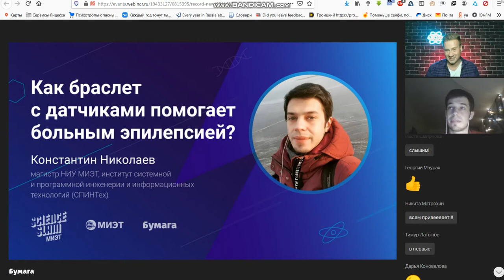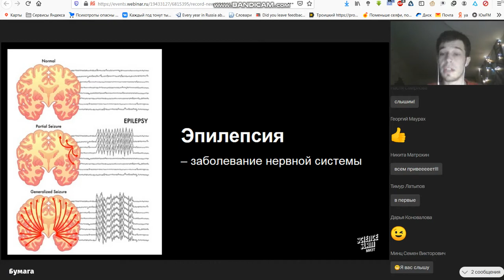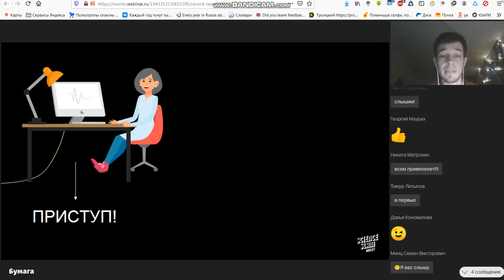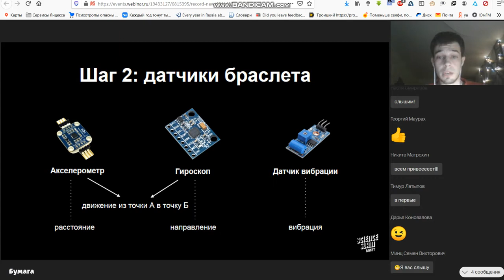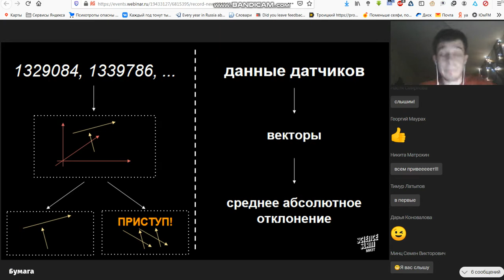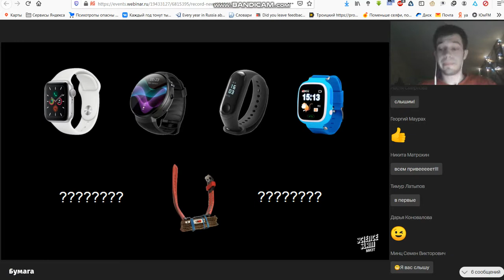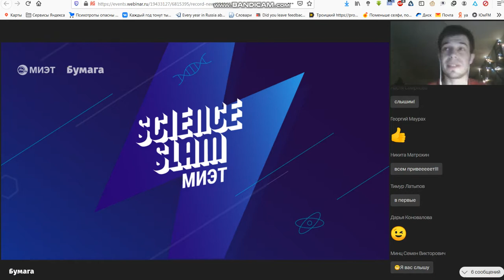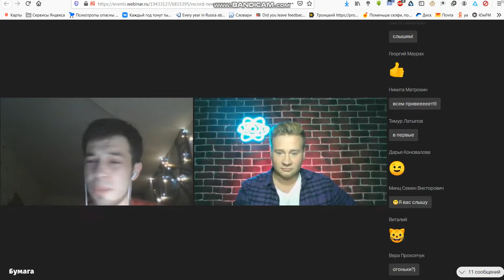Сигнализатор приступов, Константин Николаев, МИЭТ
Правообладателям. Если вы являетесь правообладателем того или иного материала в этом видео и не желаете, чтобы он и далее находился в свободном доступе, то мы готовы оказать содействие по удалению данного материала.
 SlamKonstantinNikolaev bandicam 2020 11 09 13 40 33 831
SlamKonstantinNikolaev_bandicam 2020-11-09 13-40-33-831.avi